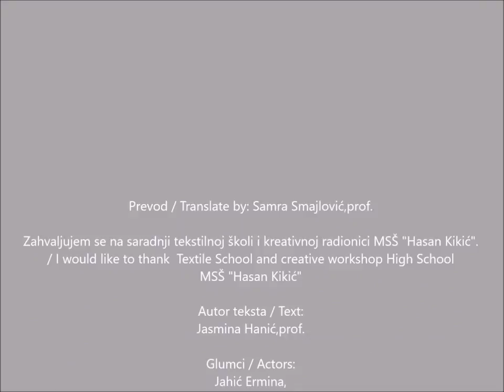Bosna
Bosna  /  Bosnia,
JU  Mješovita  srednja  škola  "Hasan  Kikić"  Gradačac,   2017.

- 3. mjesto u kategoriji igranog omladinskog filma na 19. Festivalu autorskog filma djece i omladine Zenica (decembar  2017.)
- 9. Festival rada srednjih tehničkih i stručnih škola BiH (X)
- polufinalist festivala Les Films de la Toile 2017, 2 Rue de la Liberté, Saint Denis, France
- polufinalist Rabbit Heart Poetry Film Festival 2017, Worcester, MA, United States
- polufinalist San Mauro Film Festivala 2018, Italy

Bosna / Bosnia
Film o ljubavi djevojke prema rodnom kraju i prema domovini Bosni.
mart 2017.
Foto-filmska sekcija MSŠ "Hasan Kikić" Gradačac
Režija: Mešanović Selma,
Glume: Jahić Ermina i Omičević Ema,
Autor teksta: Hanić Jasmina, prof.
Mentori: profesorice Hanić Jasmina, Sarajlić Nazifa i Smajlović Samra
Kostimografija i scenografija: Tekstilna škola i kreativna radionica MSŠ "Hasan Kikić" Gradačac
Prevod na engleski: Smajlović Samra,prof.
Bosnia
The film is about hometown love and the girl who feels homesick.